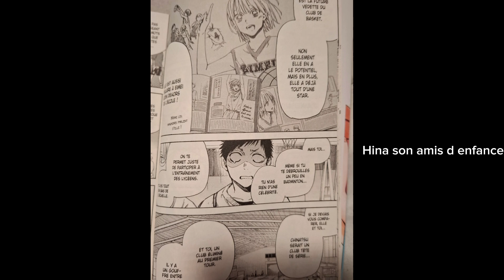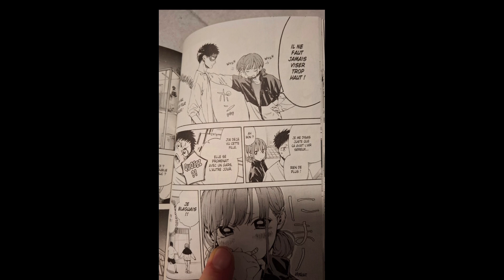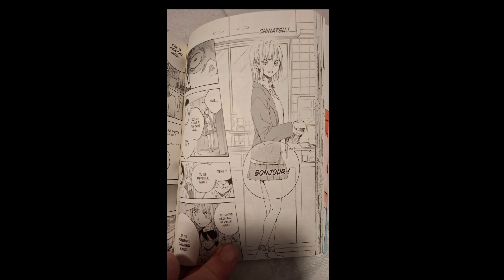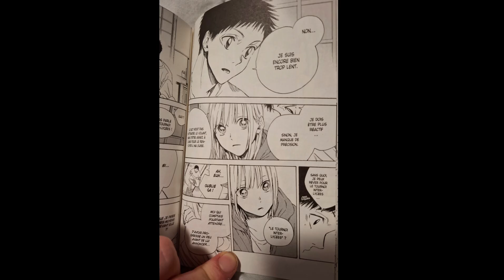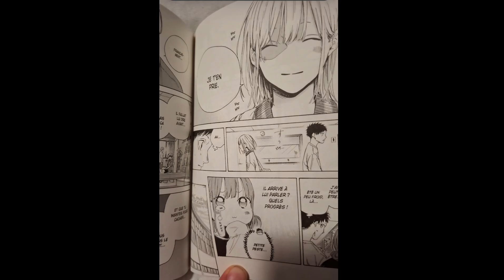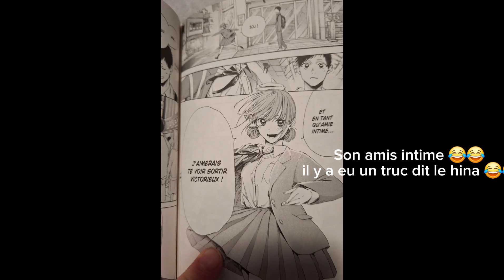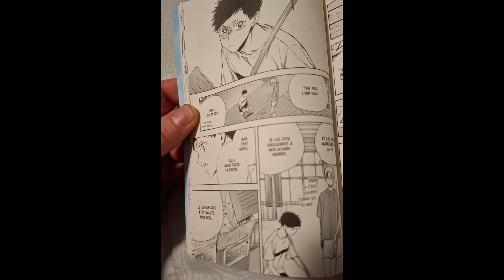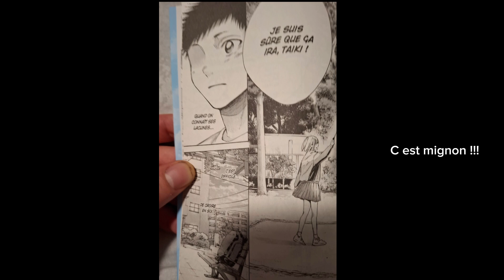Blue Box Tome 1 Résume ( Spoil la crush de taiki chez lui ❤️❤️)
Bienvenue pour ce tome 1 de blue box aujourd'hui on va parler de romance entre taiki et chinastu